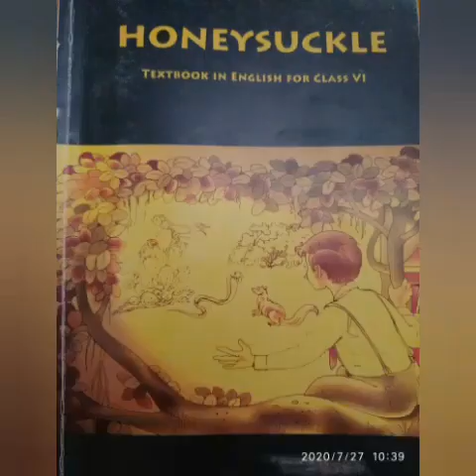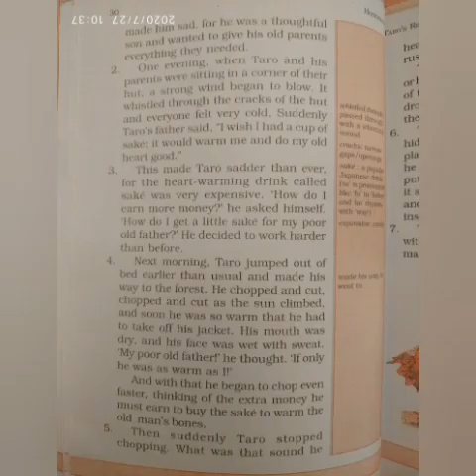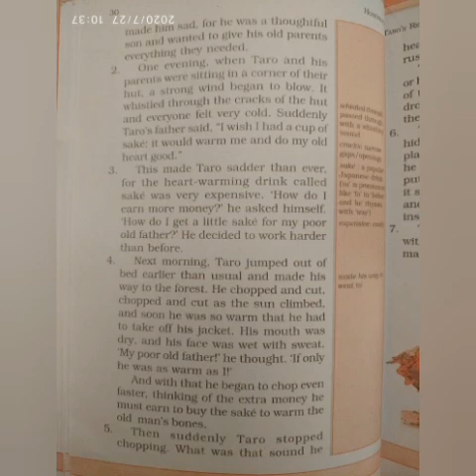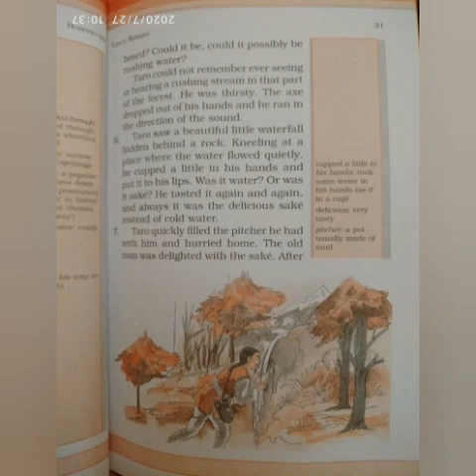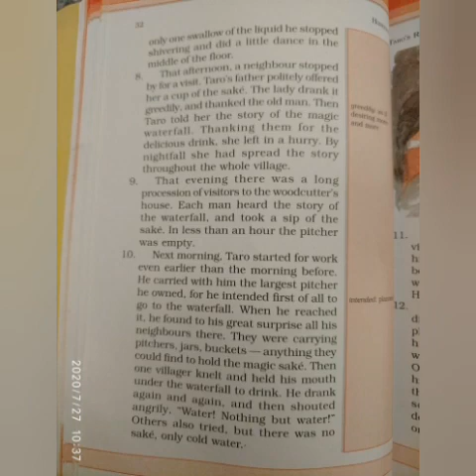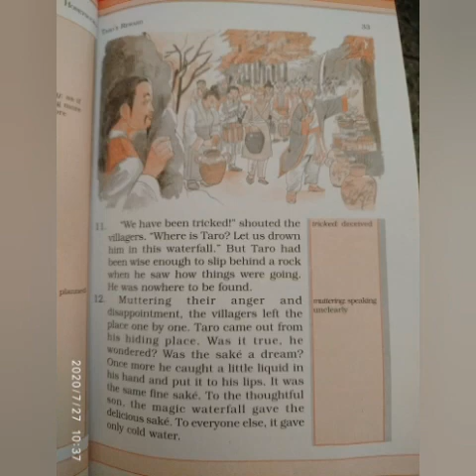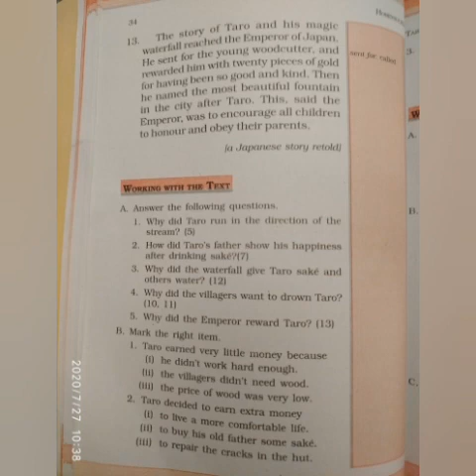English Ch 3 Taro's Reward